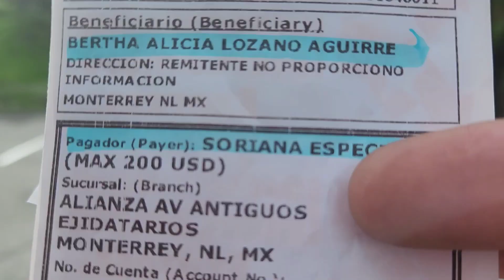Enviando El primer premio Los 50 dolares felicidades